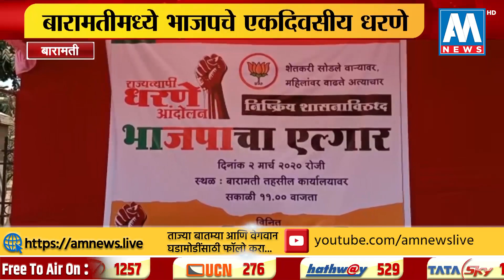महाविकास आघाडी सरकार विरोधात बारामतीत भाजपचे एकदिवसीय आंदोलन । AM NEWS